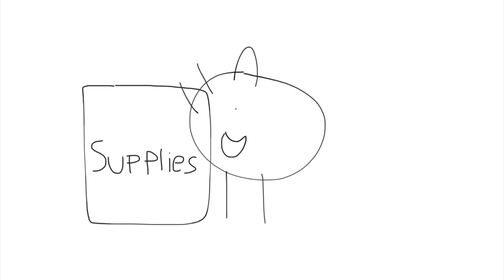Junior goes to Camino Del Rio W and Sports Arena Blvd and gets in trouble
Junior skips school and goes to Camino Del Rio W and Sports Arena Blvd and Gets Grounded